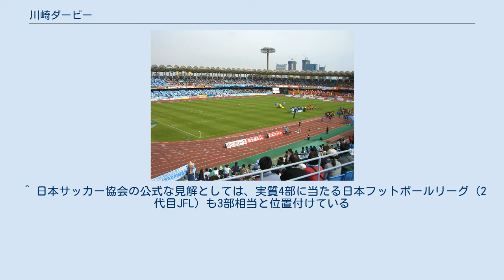川崎ダービー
ダービーマッチ 」 日本のダービーマッチ 」 神奈川ダービー 」 川崎ダービー 川崎ダービー（かわさきダービー）とは、かつて存在した日本のダービーマッチ。
日本プロサッカーリーグ（Jリーグ）に加盟する川崎フロンターレとヴェルディ川崎（現-東京ヴェルディ）が対戦した試合の呼称であるが、ヴェルディが神奈川県川崎市から東京都へホームタウンを移したことで消滅した。
 ■川崎フロンターレ：1勝2分2敗 ■ヴェルディ川崎：2勝2分1敗 初代JFL・ジャパンフットボールリーグでは1992年の第1回に富士通サッカー部、東芝堀川町サッカー部、NKKサッカー部の3チームがJ1（現在のJ2リーグに相当するクラス）に加盟し、この3チームで「川崎ダービー」が行われたが、この当時は「川崎ダービー」として紹介されることはほとんどなかった。
 なお、NKKはこの年10位でJ2（現在のJ3リーグ に当たるクラス）降格が決定し、その後1993年に休部したため同じカテゴリーでの参戦は1992年の1回限りであった。
また東芝も1996年に札幌市へ移りコンサドーレ札幌となったため、JFLでの川崎ダービーは1995年で消滅している。
 ^ 日本サッカー協会の公式な見解としては、実質4部に当たる日本フットボールリーグ（2代目JFL）も3部相当と位置付けている